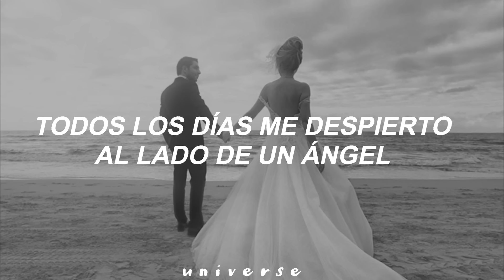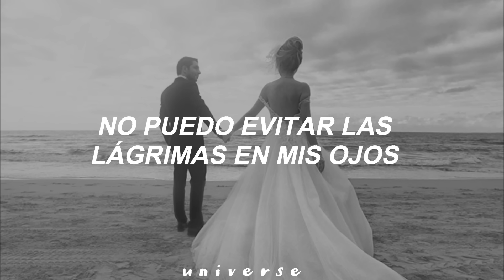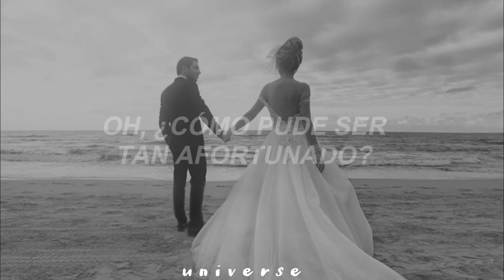Matt Johnson; Rest Of My Life [Traducida al español]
Para que sueñen con ese gran día :'v.

- Fernanda☁️